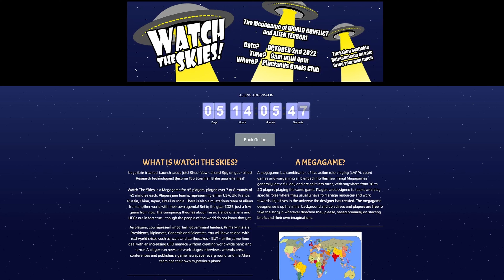Upcoming SA Live Events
Comic Con looked amazing. But when will you refill that rush of endorphins? Check out two more events coming to South Africa in September.

I know both events are based in CT - most of the sources I get news from point me in that direction.

*edit Sorry I can't add links until I'm in the Partner Program. So like and sub until I am.

General Info (0:00)
USSA Esports Finals (0:40)
Watch the Skies (1:41)
Outro (2:29)
Bloopers (3:14)